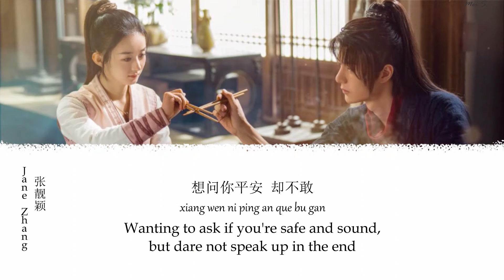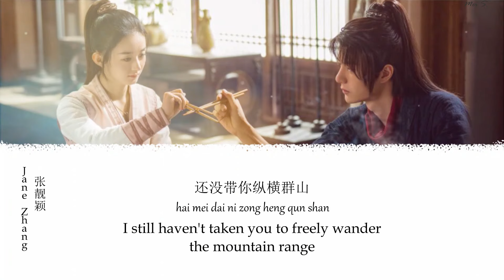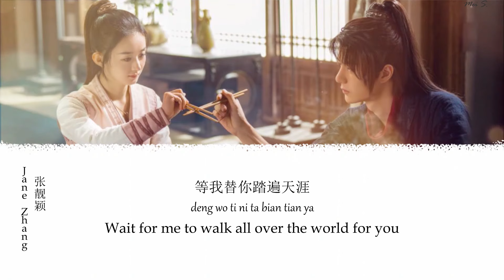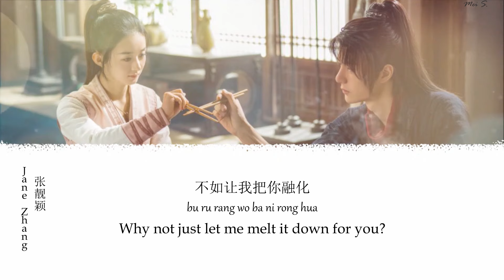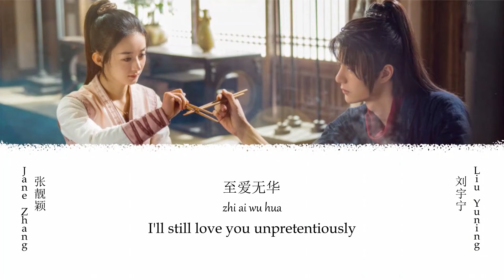Legend of Fei Ending OST (有翡) | Wu Hua 无华 | Jane Zhang (张靓颖), Liu Yuning (刘宇宁) [Chi/Pinyin/Eng]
Drama currently on air. Love the harmony in this OST. Hope you enjoy! :)

Created in Adobe Animate & Photoshop.
Chinese Drama: Legend of Fei (有翡)
Album: Legend of Fei (有翡) OST
Song Title: Unpretentious - Wu Hua (无华)
Composer/Arranger: Liu Xuandou (刘炫豆)
Lyrics: Zhang Jingyi (张靖怡)
Singer(s): Jane Zhang (张靓颖), Liu Yuning (刘宇宁)
Release Date: December 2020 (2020年12月)

Translate: Mei S. (me)
Note: I found some parts of the Chinese difficult to directly translate, so some English translations may be interpretational to be understandable. :D
Another note: Other translations of the song title have it as "No Extravagance," but I think "Unpretentious" better fits my interpretation of the song, so I left it at that. :D
Moving Background Credit: motics - Moving Backgrounds